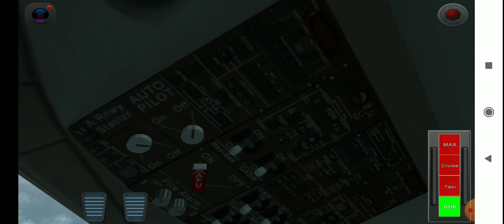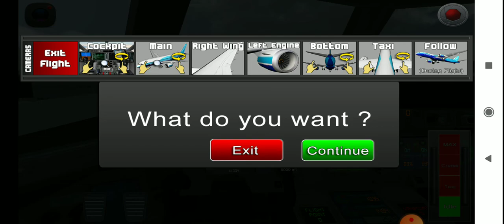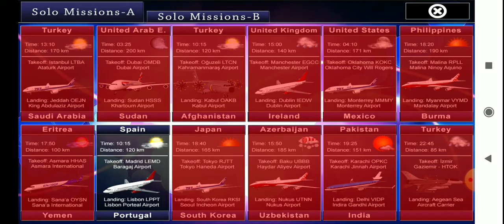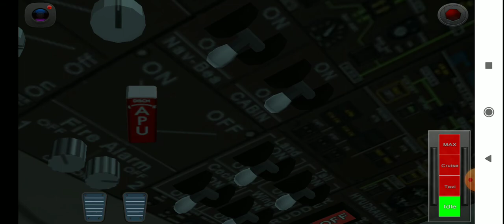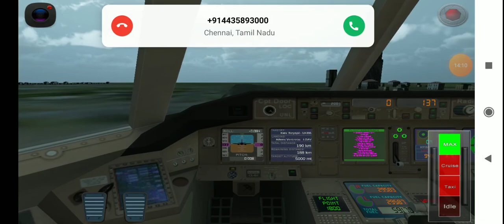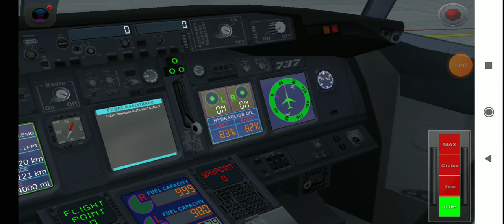Idris click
How to play flight 787